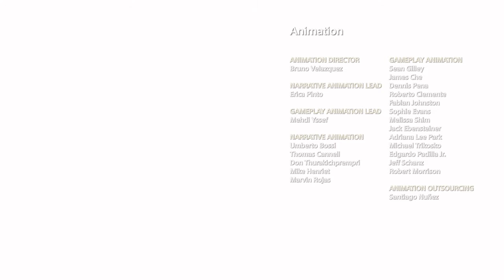God of War_20180527030348